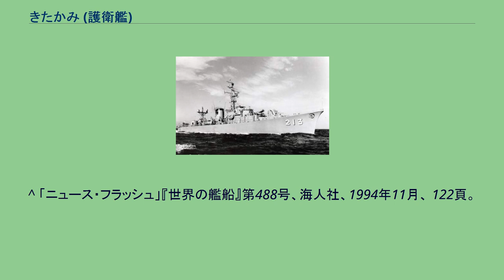きたかみ (護衛艦)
きたかみ（ローマ字：JDS Kitakami, DE-213、ASU-7016）は、海上自衛隊の護衛艦。
いすず型護衛艦の3番艦。
艦名は北上川に由来し、この名を受け継いだ日本の艦艇としては、旧海軍の球磨型軽巡洋艦「北上」に続き2代目にあたる。
「きたかみ」は、第1次防衛力整備計画に基づく昭和35年度計画乙型警備艦1213号艦として、石川島播磨重工業東京工場で1962年7月7日に起工され、1963年6月21日に進水、1964年2月27日に就役し、同日付で第3護衛隊群隷下に新編された第32護衛隊に「おおい」とともに編入され大湊に配備された。
本艦は1、2番艦と兵装が異なり海上自衛隊の艦艇として初めてボフォース・ロケット発射機及び3連装短魚雷発射管が装備された。
1968年10月、艦尾の爆雷投下軌条及び爆雷投射機が撤去され、VDS（可変深度ソナー）が装備された。
1968年12月16日、第32護衛隊が大湊地方隊隷下に編成替え。
1990年1月31日、第32護衛隊が廃止となり、特務艦に種別変更され、艦籍番号がASU-7016に変更。
大湊地方隊に直轄艦として編入。
なお、特務艦への改造工事で長魚雷発射管が撤去されている。
1993年11月16日、除籍。
就役中の総航程は63万3,300浬に達し、地球約29.7周分。
翌年岡山県岡山市で解体された。
^ 「ニュース・フラッシュ」『世界の艦船』第488号、海人社、1994年11月、 122頁。